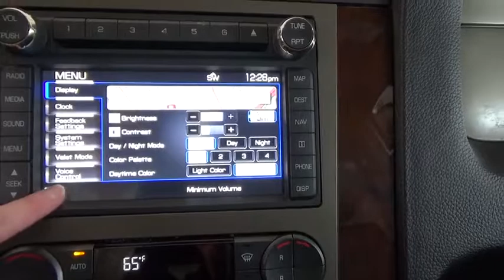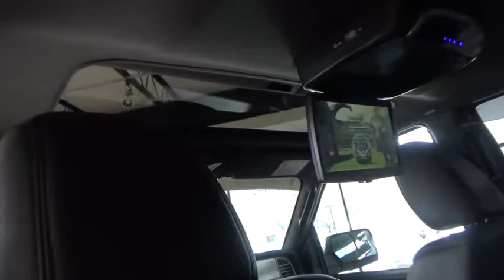2014 Lincoln Navigator Woodbridge, New Haven, Hamden, East Haven, West Haven, CT 2991A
*CLEAN CARFAX - ONE OWNER* *VOICE ACTIVATED NAVIGATION*White 2014 Lincoln Navigator 4WD 6-Speed Automatic with Overdrive 5.4L V8 SOHC 24V FFV , Voice activated SYNC, Leather/wood steering wheel, Heated/cooled front seats, Heated 2nd row seat, Power 3rd row fold flat seat, Power moonroof, Power liftgate, Power deploy running boards, Easy fuel capless gas tank filler, Power adjustable pedals with memory, 4WD, Charcoal Black w/Premium Leather Low Back Bucket Seats, Dual front impact airbags, Dual front side impact airbags, Front anti-roll bar, Front dual zone A/C, Low tire pressure warning, Overhead airbag, Rear anti-roll bar.Recent Arrival! Odometer is 6600 miles below market average!At Crest each of our factory trained sales and service members strive to make your experience a positive one*. We will make every effort to get you into the car of your dreams.*Stop in today we are conveniently located at 185 Amity Road, Woodbridge, CT 06525* * While every reasonable effort is made to ensure the accuracy of this information, we are not responsible for any errors or omissions contained on these pages. Please verify any information in question with our Crest pre-owned department.Reviews:* Plush ride; comfortable seating in all three rows; power-folding third-row seat; typically less expensive than comparable rivals. Source: Edmunds